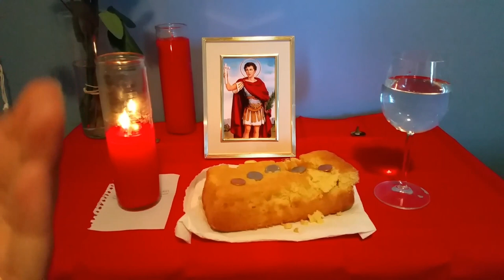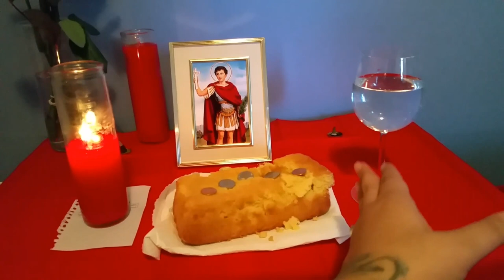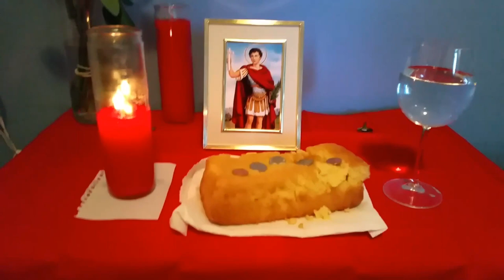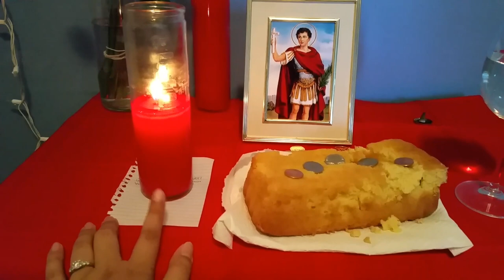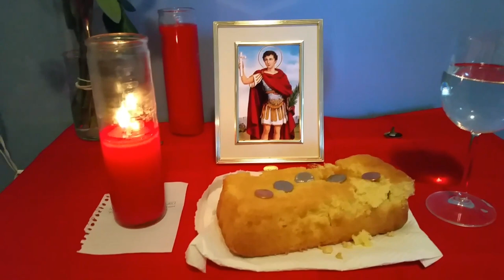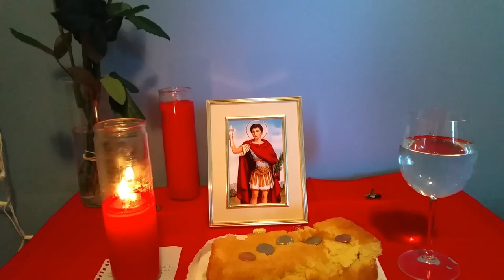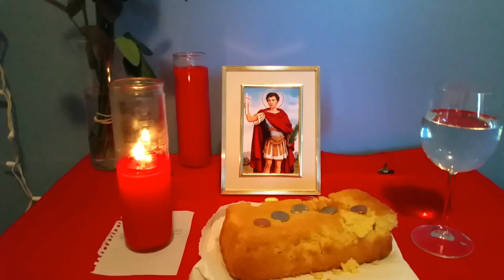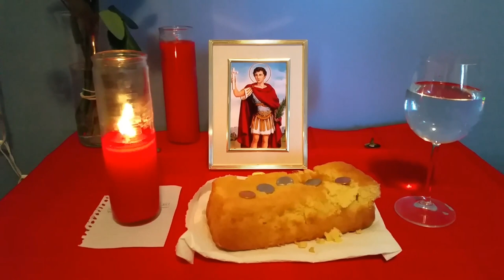Working With St.Expedite October 19, 2017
I Will Be Having Love Spells, Cleansings, Money Spells,Herbs, Oils, Baths VERY SOON! Please Leave me a Comment in What You Would Be Intrested In So Im Stocked Up. Thank You BLESSINGS!

20 minute Reading 20$
30 minute Reading 30$
45$ Celtic cross 3 Cards Romance Angels 1 Angel message